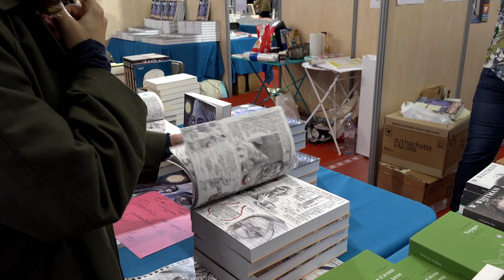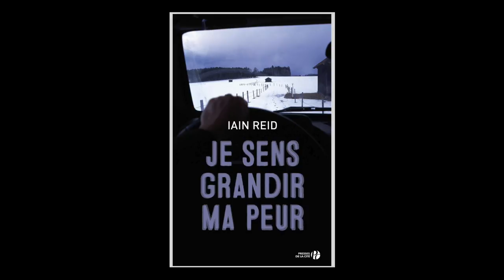Iain Reid - Je sens grandir ma peur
À l'occasion du festival America 2018 à Vincennes, Iain Reid vous présente son ouvrage "Je sens grandir ma peur" aux éditions  Presses de la Cité.